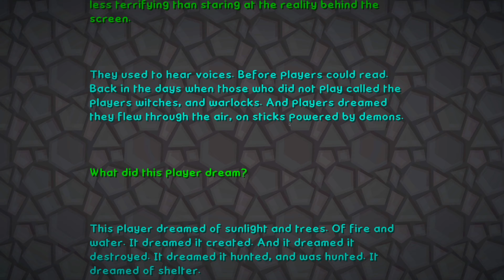The Aftermath | Tekkit Legends 45x25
❖ TEKKIT LEGENDS ❖

❖ HOWDY FOLKS! ❖

❖ MUSIC ❖